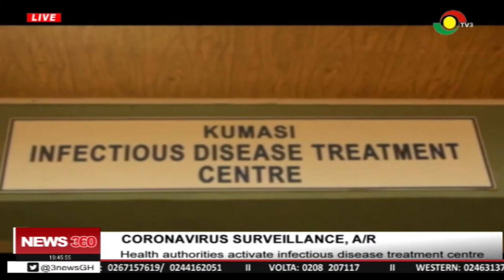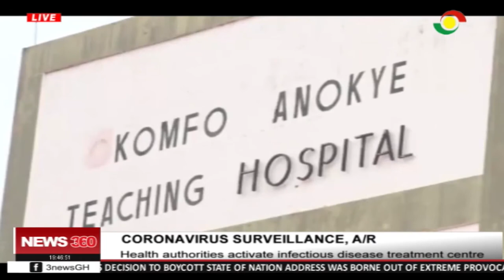Health authorities activate infectious disease treatment centre